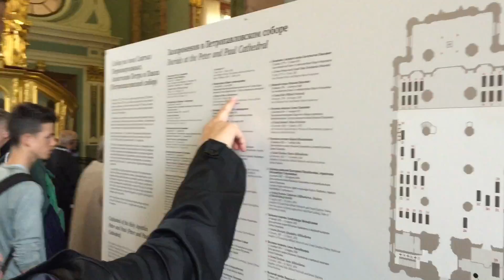Saint Petersburg, Russia, Cathedral of St. Peter & Paul